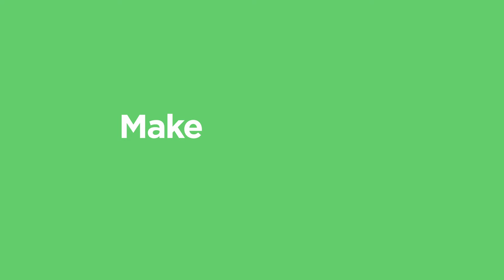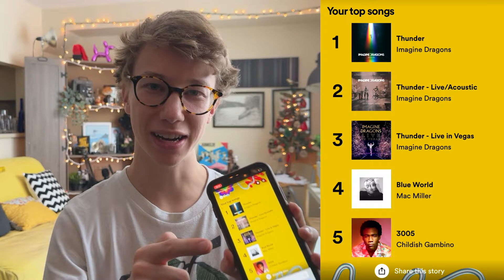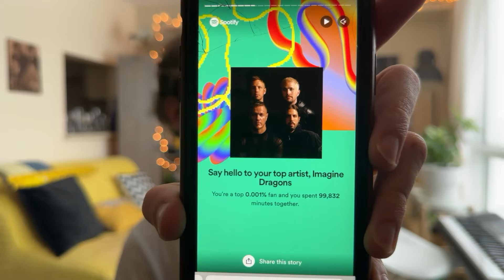I was Spotifys #1 Listener in 2023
I Just Broke Spotify Wrapped | NVM: Season 3, Episode 7
I managed to gain full control over my Spotify wrapped this year, and you can too!

- Jackson B